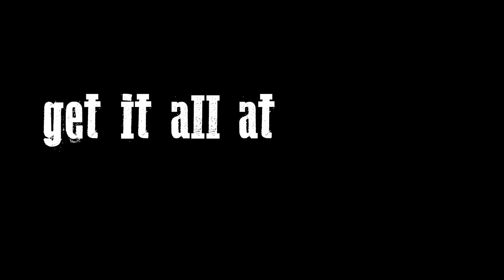You've asked for it... so here it is!